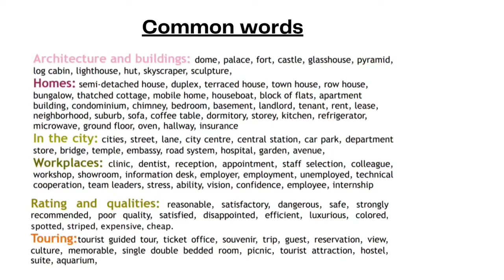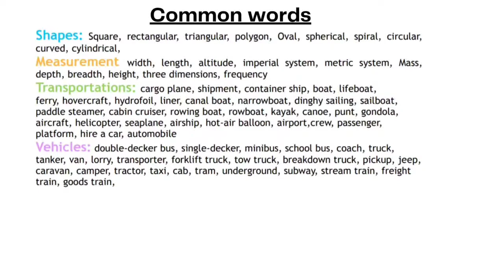IELTS listening common answers | Most repeated words in IELTS exam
In this video we provide information regarding IELTS LISTENING most common answers. Therefore, students will practice these words for ideal band scores.